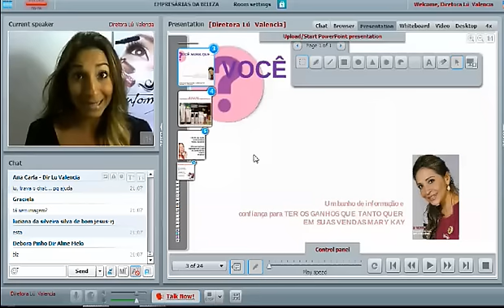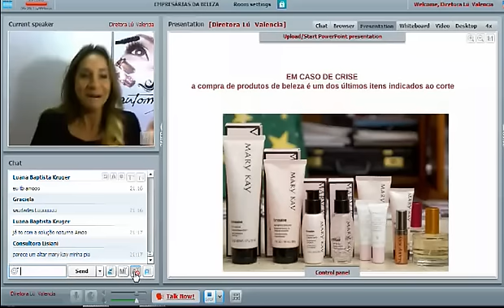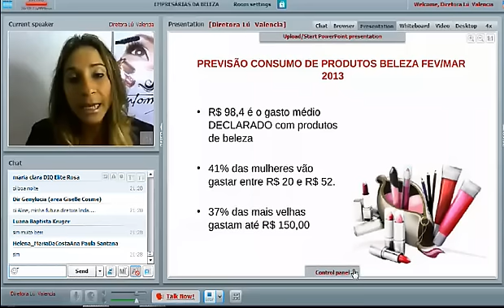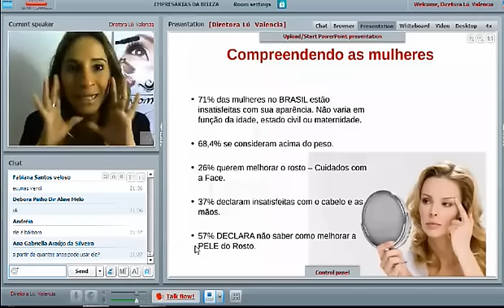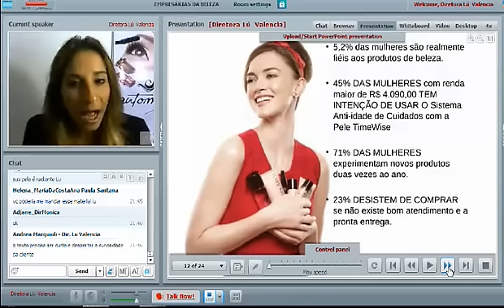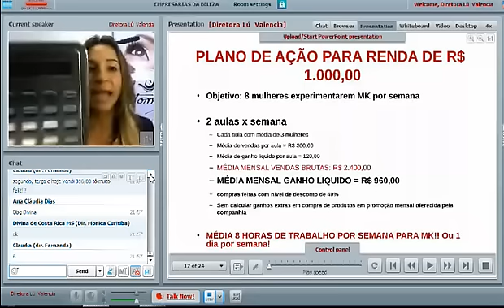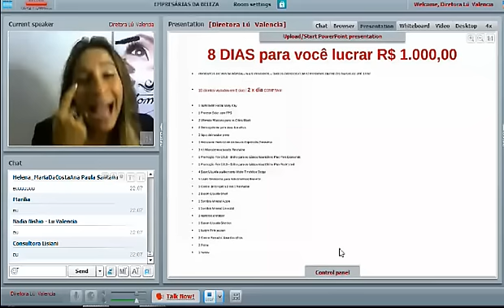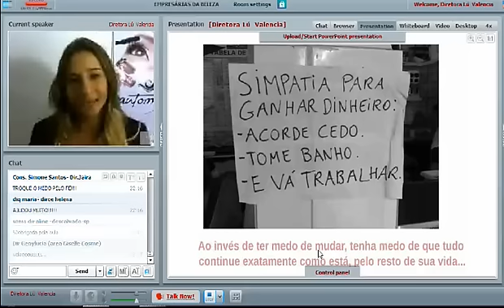ESCOLHA SEU GANHO E PLANO DE AÇÃO MK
Diretora de Vendas Indep. Mary Kay